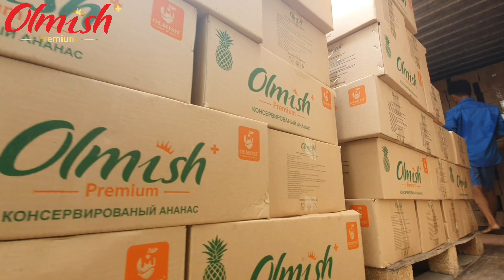PINEAPPLE CANNED from FACTORY OF VIETNAM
Canned fruits from  Olmish Premium brand to Wholesale, Retail Markets & Market Place for different countries. Individual technologies & packaging. The best product quality, without dyes, chemicals and GMOs

Canned Pineapple
Ingredient : 100% fresh fruit.

1. Commodity: CLASS Premium
2. Price: FOB Cat Lai port, Ho Chi Minh city, Vietnam \ FCA \ CFR, CIF PORT
3. Packing: box 18 kgs / Carton . Individual tins
4. Payment:  T/T,  LC

Net weight RF conteiner 20ft / 18 900 kgs

Documents:
1./ Commcercial Invoice
2./ Packing List
3./ Specification
4./ Certificate of Origin form EAV, A, REX, B, HACCP, ISO
5./ Certificate of Health
6./ Certificate NON GMOs
7./ Phytosanitary Certificate
8./ Bill of Lading

Olmish Asia Food Co.,Ltd
ORGANIC GROUP
VIET NAM 🇻🇳

🌏OLMISH.ORG
🌏OLMISH.RU
🌏OLMISH.VN
🌏OLMISH.BY